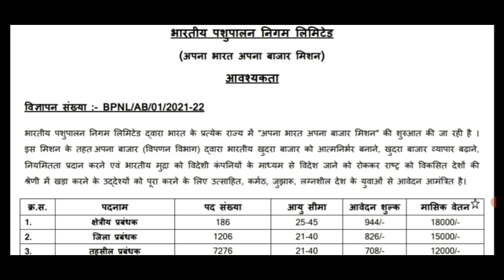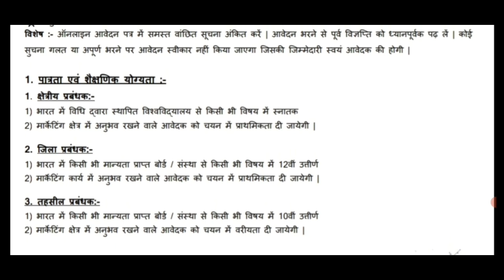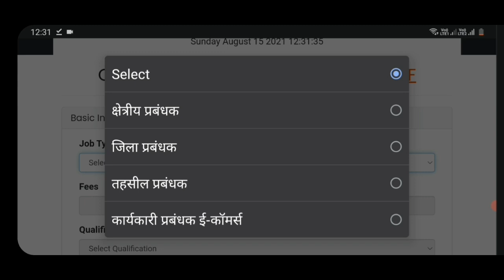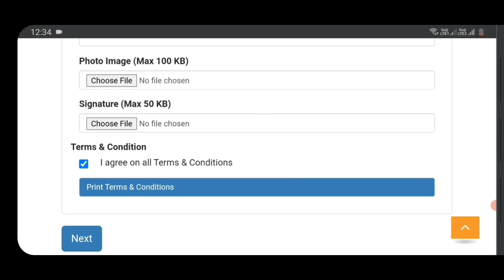pashudhan vibhag bharti 2021 | pashupalan vibhag bharti | new vacancy 2021 | sarkari naukari 2021